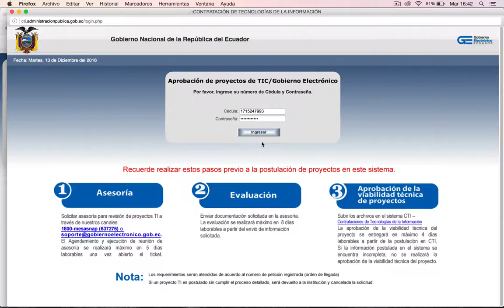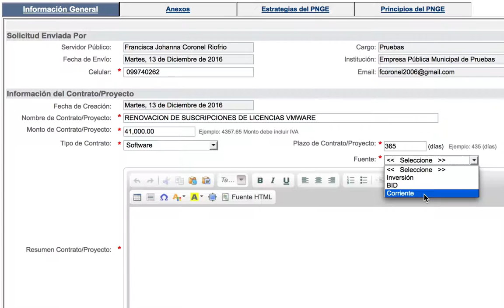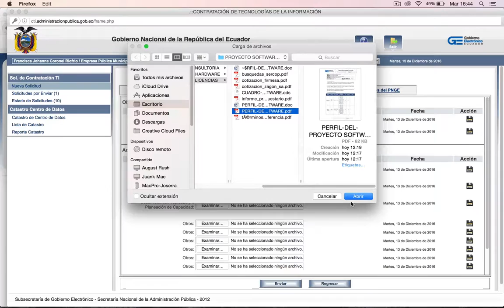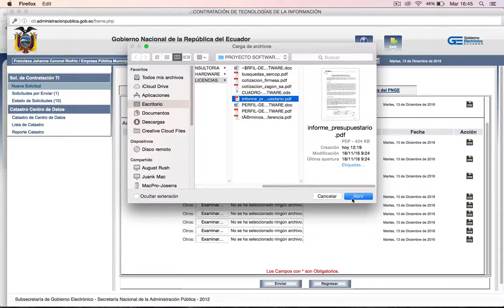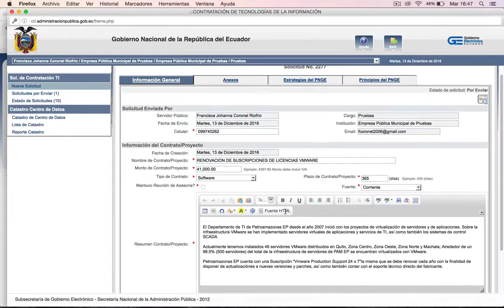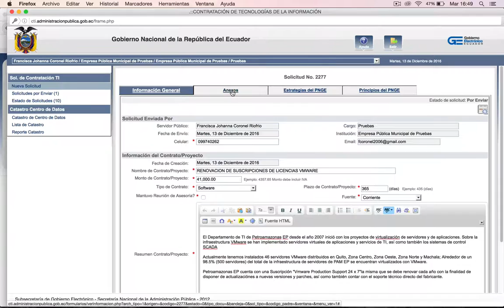Tutorial - Uso del CTI